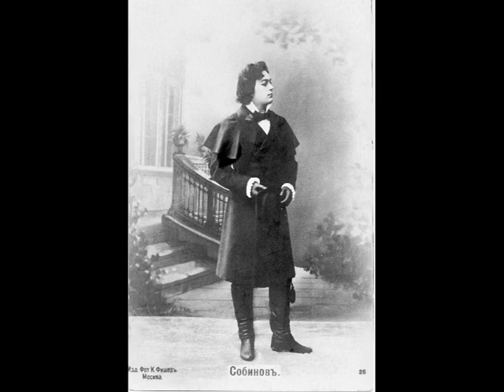Л. В. Собинов. Ария Ленского